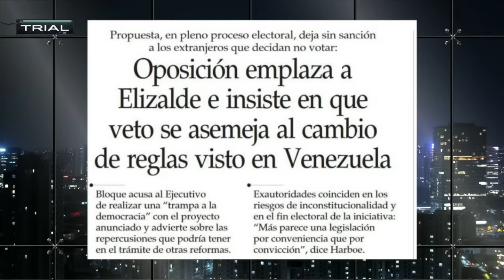VIDEO de MINISTRA TOHÁ dice que CHILE ESTÁ MUCHO MEJOR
¡Alta tensión! 🔥 En el episodio de hoy los panelistas: Francisco Orrego, Gustavo Lorca, Paz Chanterpier, Arturo Barrios, Aldo Duque, Andrés Sepúlveda, Sergio "Checho" Hirane y Pablo Maltés analizan y debaten la contingencia. 🇨🇱 Prepárate para un acalorado cruce de ideas.

¿Estás listo/a para un debate con alta tensión? 🥊 Nuestros panelistas desgranan los temas más importantes del día: VIDEO de MINISTRA TOHÁ dice que CHILE ESTÁ MUCHO MEJOR.